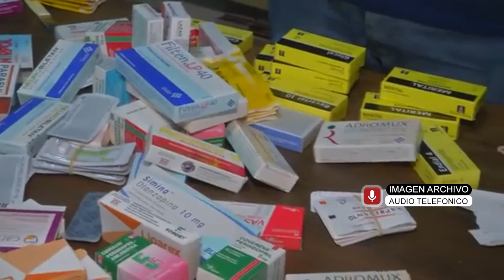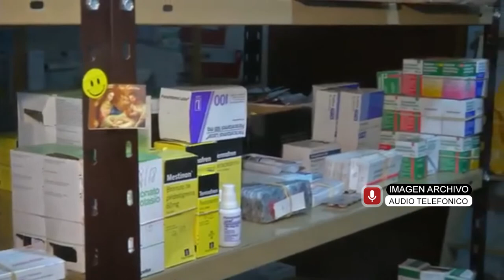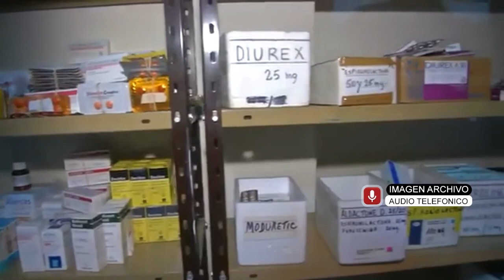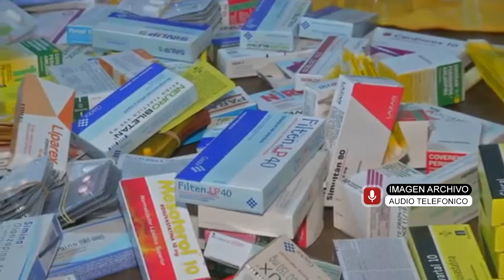JORGE LUIS BASSO TITULAR DE COCAEN EN RÍO CUARTO CRECE LA DEMANDA DE MEDICAMENTOS